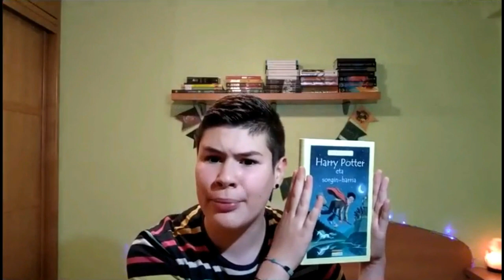Harry Potter eta sorgin harria - Beñat Chavesen booktubea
Beñat Chavesen Booktubea. BOOKTUBERBOOM LEHIAKETAko parte hartzailea. Lehiaketa honetako Booktube guztiak, kanaleko Booktuberboom EAEko III. Booktube lehiaketa izeneko erreprodukzio zerrendan aurkituko dituzue.